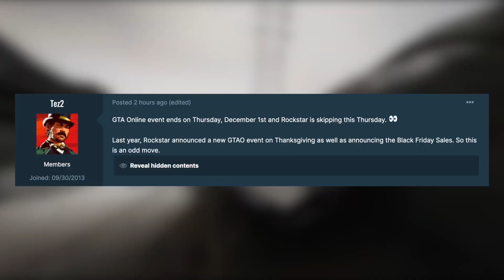Grand Theft Auto 6 (Black Friday)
In today’s GTA 6 video – Grand Theft Auto 6 (Black Friday)